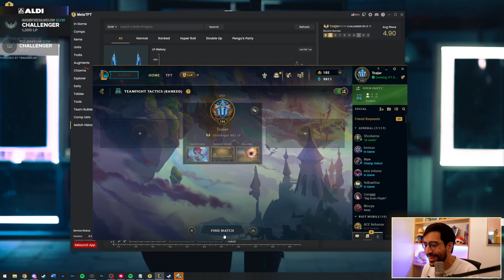LA GWEN 3 STARS DE LA VICTOIRE ?!